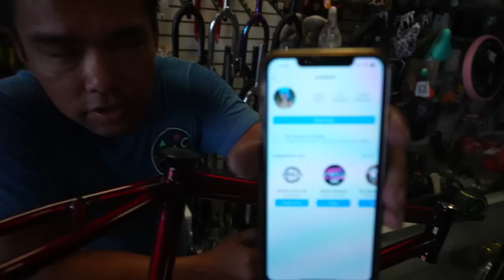BMX Bike Frame Geometry 101! | Everything You Need To Know!!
Thats right, this video is about BMX frame measurements such as the lengths of top tube, headtube steepness, headtube height, standover height, bottom bracket height, (bb height), chainstay length, fork angles, fork steepness, which all can change the way you nosewheelie (nosemanual) and how they are meant to compliment your height, size, and style of bmx riding.

Thanks for taking the time to watch my content!